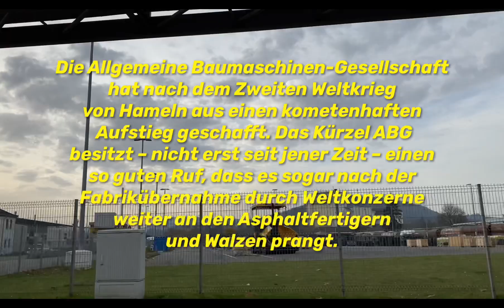ABG-Baumaschinen made in Hameln